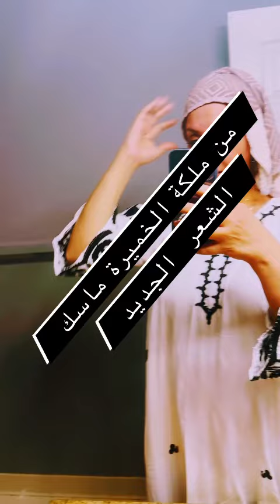حمام البخار فوق ماسك الخميرة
البخار مهم علي ماسك الشعر من الحمام ههه